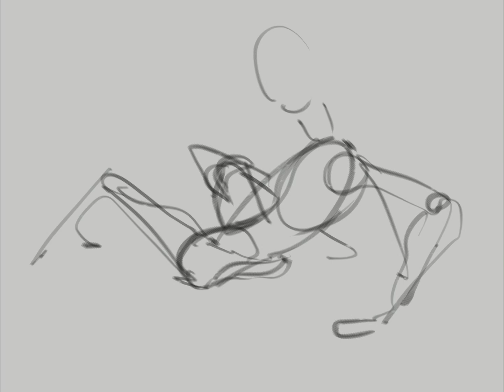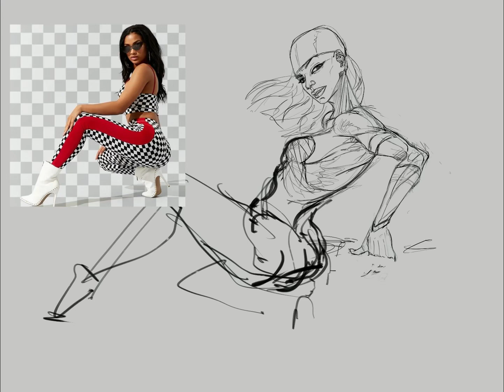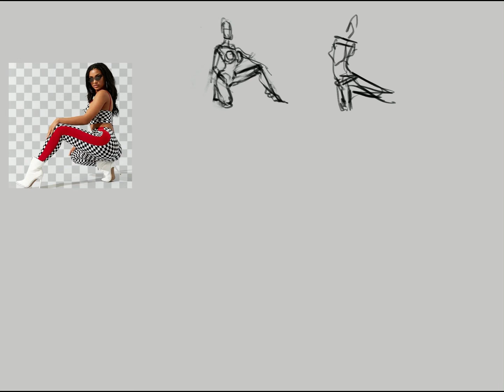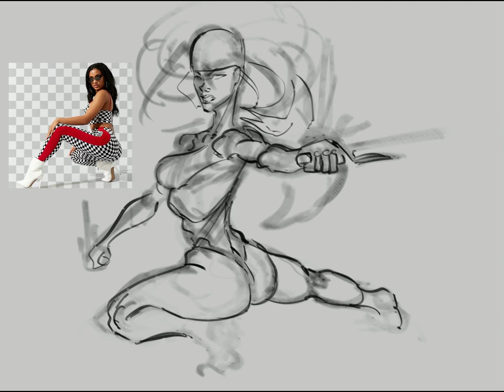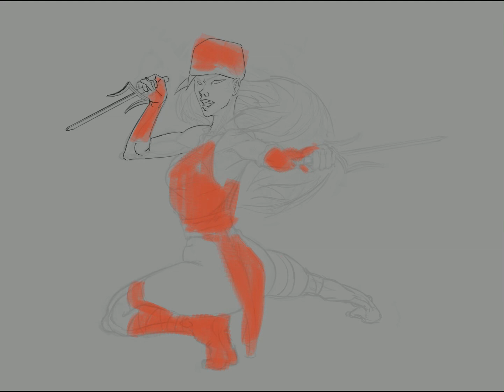Elektra digital painting process on procreate